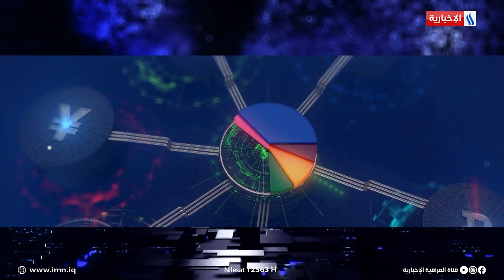موجز دينار | خسائر المغرب من الزلزال قد تصل إلى 10 مليارات دولار